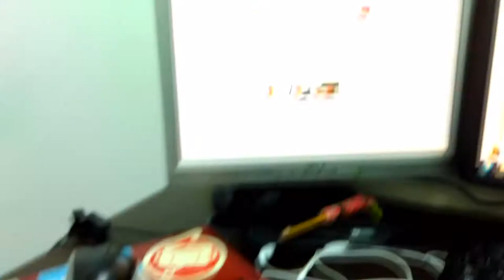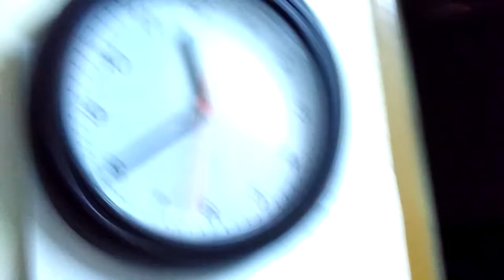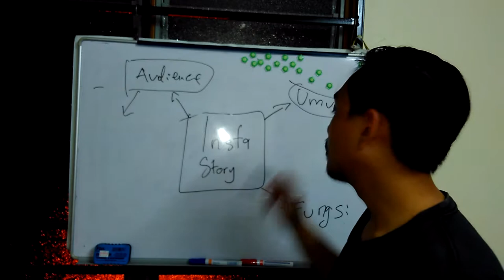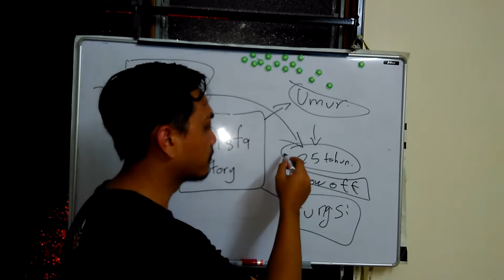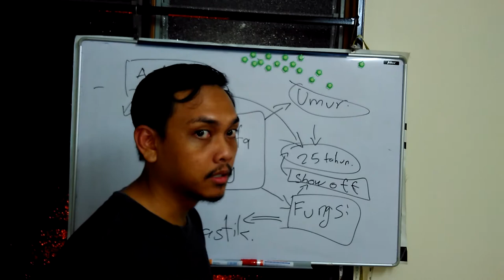Episod #138- Contengan Pertama